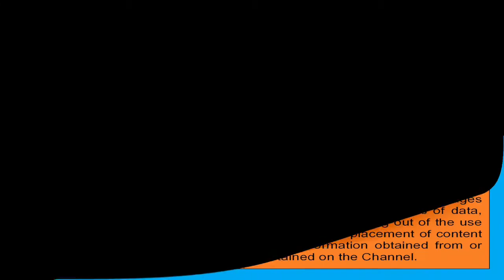ਸੜਕ ਸੁਰੱਖਿਆ ਜੀਵਨ ਰੱਖਿਆ ਪ੍ਰਤੀ ਪੰਜਾਬ ਪੁਲਿਸ ਵੱਲੋਂ ਲੋਕਾਂ ਨੂੰ ਜਾਗਰੂਕ ਕੀਤਾ ਗਿਆ